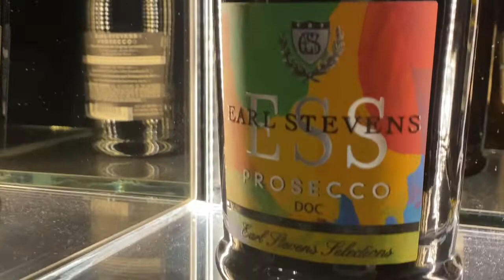GENERATION GALLERY Powered by House Party Creative & Check On Your Black Friends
An immersive, educational forum, mixer and NFT gallery experience, activating in Los Angeles, California. During this conv

This event featured Iris Nervins of Creative NFT Studio, @UMBADAIMA, and Xavier Snow CEO of @BLACK_AFFLUENCE, a Black economic empowerment platform,. We spoke on cryptocurrency investing, the NFT industry, trends and the future opportunities.